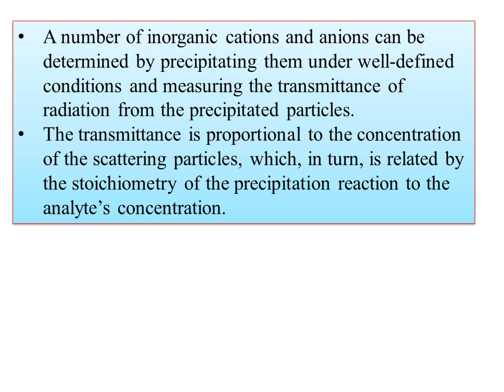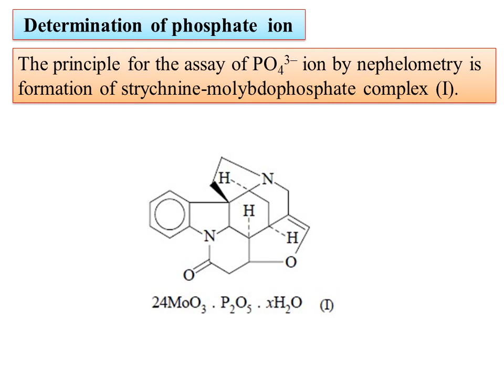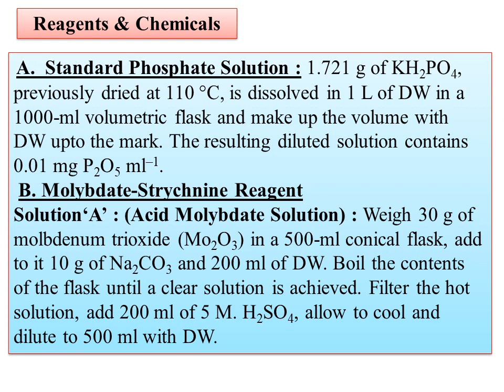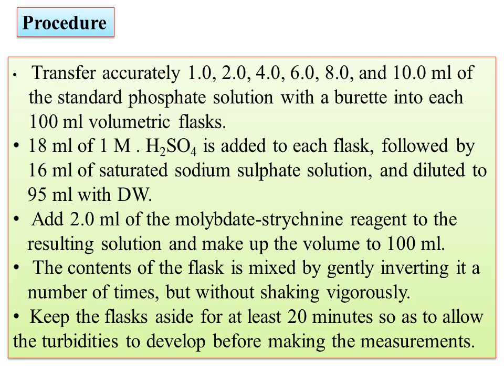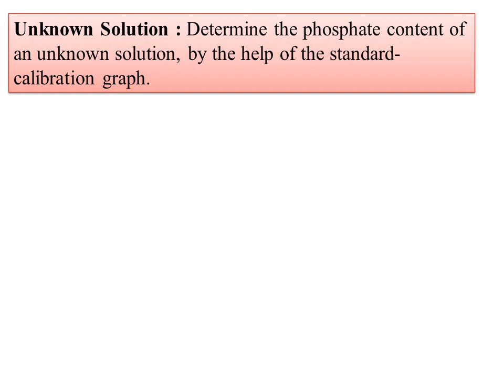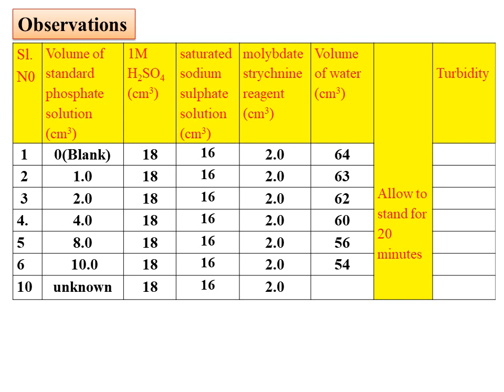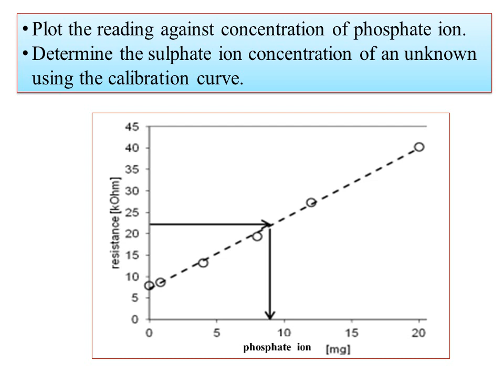11.Nephelometry &Turbidimetry-Applications Nephelometry & Turbidimetry (determination of phosphates)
Hi
 I am uploading the video on determination of phosphates   by  Nephelometry & Turbidimetry-Applications of Nephelometry&Turbidimetry
Quantitative Analysis-Instrumental Methods-Nephelometry & Turbidimetry-Introduction, Principle, Instrumentations, Applications